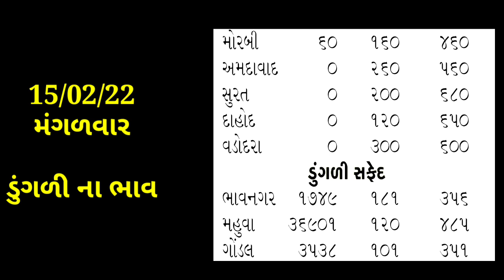Today Commodity Price Dungri /bhavnagar/mahuva/gondal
1) ડુંગળીના ભાવ
 2)Dungli na bhav
 3) આજના ડુંગળી ના બજાર
 4) આજના તાજા બજાર ભાવ
5) બજાર ભાવ આજના
6) રાજકોટ માર્કેટ યાર્ડના ભાવ ડુંગળીના
7) ગોંડલ માર્કેટ યાર્ડના ભાવ ડુંગળીના
8) મહુવા માર્કેટ યાર્ડના ભાવ ડુંગળીના
9) ભાવનગર માર્કેટ યાર્ડના ભાવ ડુંગળીના
10) ભાવનગરમાં ડુંગળીના ભાવ
11) મહુવામાં ડુંગળી ના ભાવ
12) ગોંડલમાં ડુંગળીના ભાવ
13)Rajkot Market yard
14)Gondal Market yard
15)Mahuva Market yard
16)Bhavnagar Market yard
17)Surat Market yard
18)Aaj na taja bajar
19) બજારભાવ
20) commodity price
21) commodity price dungli